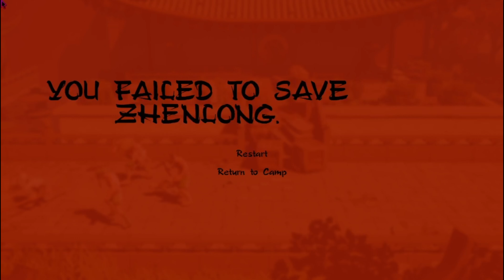✅9 monkeys of shaolin gameplay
9 Monkeys of Shaolin é um jogo de batalha side-scrolling desenvolvido pelo estúdio de jogos indie russo Sobaka Studio e publicado pela Ravenscourt e Buka Entertainment com a japonesa Teyon e a chinesa Sonkwo. A história recria a atmosfera dos filmes de kung fu dos anos 70.
Data da primeira publicação: 12 de setembro de 2020
Gênero: Beat 'em Up, videogame de luta, videogame independente, videogame de ação e aventura
Estúdios: Buka Entertainment, Ravenscourt, Plaion, ESDigital Games Limited
Desenvolvedor: Sobaka Studio
Modo: Multijogador
Designer: Stepan Shabanov
Plataformas: Nintendo Switch, PlayStation 4, Xbox One, Microsoft Windows, Linux, MacOS, Mac OS
Não se esqueça de se inscrever, ativar as notificações e deixar seus comentários para participar das discussões animadas.